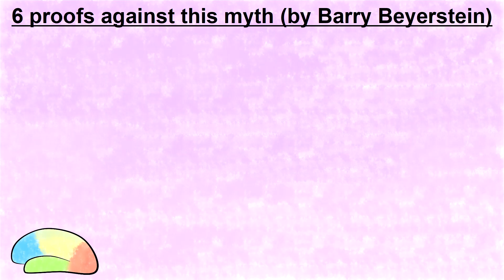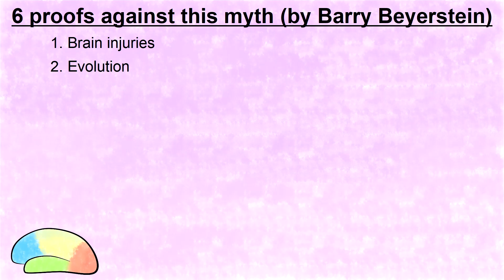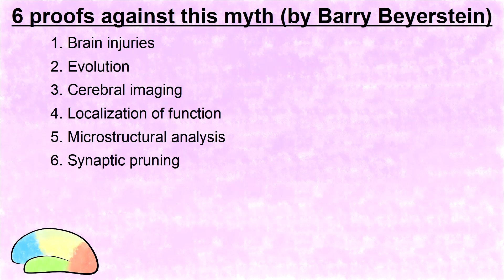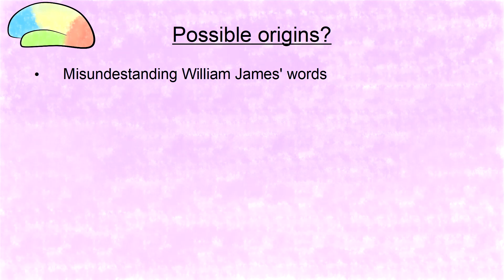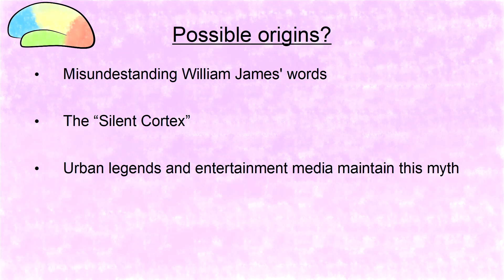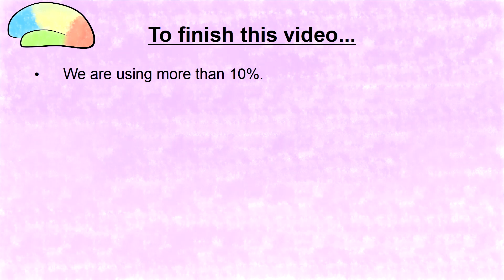✨How to use more than 10% of our brain✨ (100% REAL NO FAKE👌) [A brief explanation about this myth]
*DESCRIPTION:*

I'm pretty sure in your life you've heard we are using only 10% of our brain. Is this statement correct? If yes, we can use more than 10% of our brain? How we can do it? For this video, we'll talk about if it's true we are using only 10% of our brain or by the contrary we've been scammed all our life hearing this myth. Press 'PLAY' and discover the truth!

You can find more info in for the followings scientific literature:

Beyerstein, Barry L. (1999). «Whence cometh the myth that we only use ten percent of our brains?». In Sergio Della Sala, ed. Mind Myths: Exploring Popular Assumptions About the Mind and Brain. Wiley. pp. 3-24. ISBN 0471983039.

Do we really use only 10 percent of our brains? - Scientific American (archive.org)